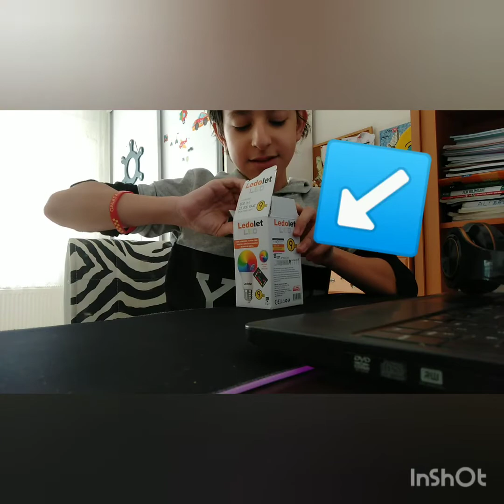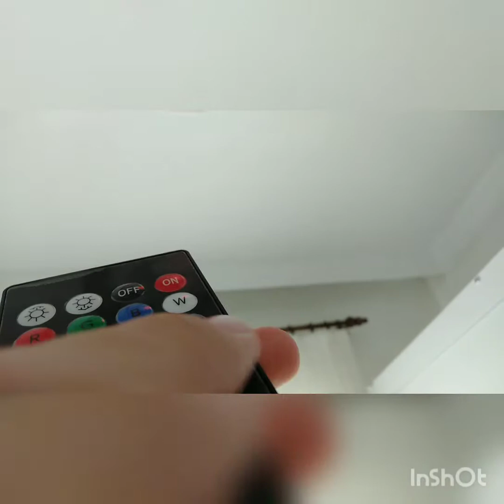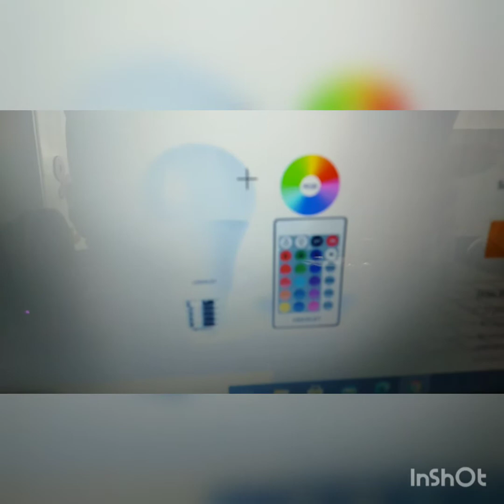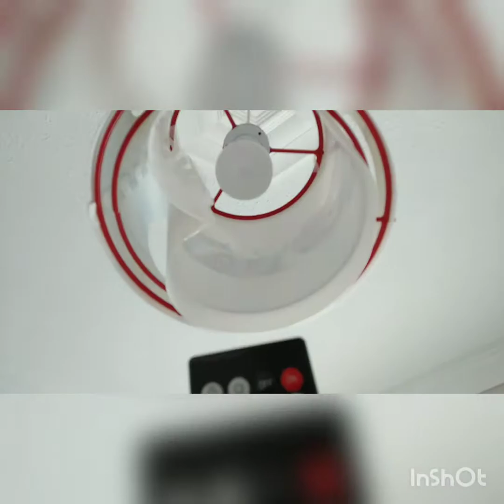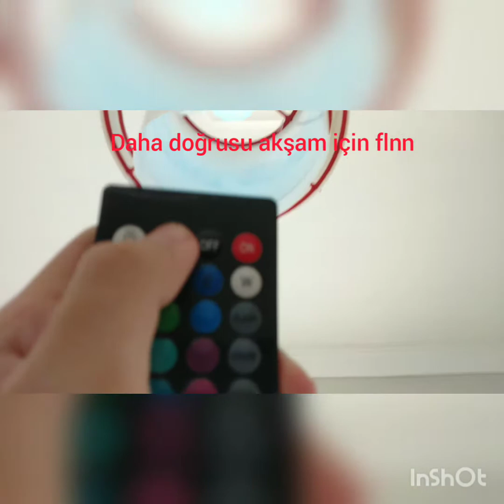YENİ IŞIK ALDIM! (RENK DEGİŞTİRİYO, ÜRÜN İNCELEME,BİLGİLENDİRME)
HEPİNİZE MERHABA ARKADAŞLAR BEN ALİ,BU VİDEOMDA SİZLERE YENİ ALDIĞIM IŞIĞIMI AYRINTILI BİR ŞEKİLDE TANITTIM.SİZİNDE FAYDALANMANIZ İÇİN,BU VİDEOYU AÇIP BİLGİ SAHİBİ OLMANIZ İÇİN ELİMDEN GELENİ YAPTIM.ÇOK EMEK VERDİM ÇEKİM OLSUN EDİT OLSUN UMARIM sizde EMEĞİMİN KARŞILIĞINI VERİRSİNİZ
   İYİ SEYİRLER
 SEVİLİYORSUNUZZzZ